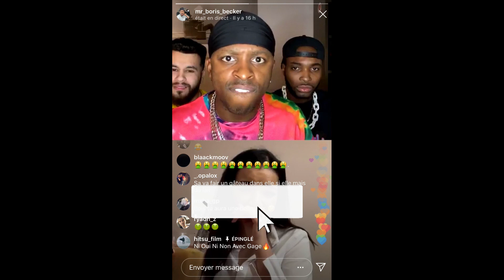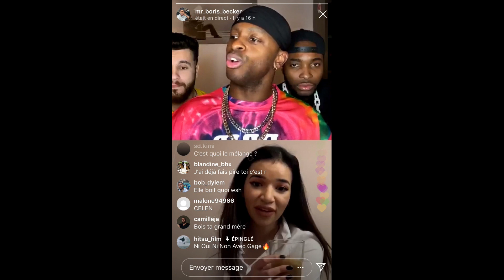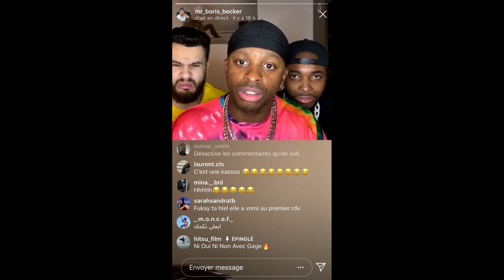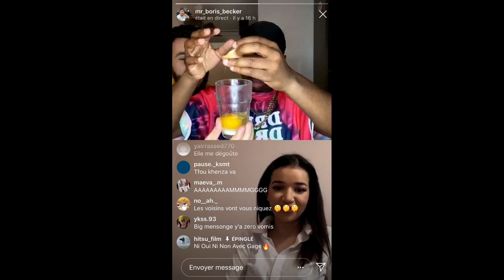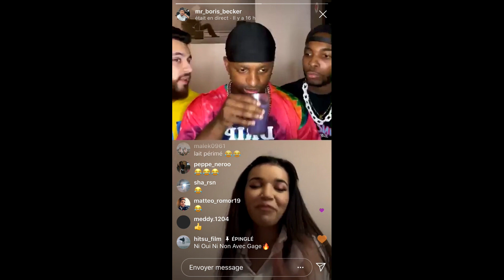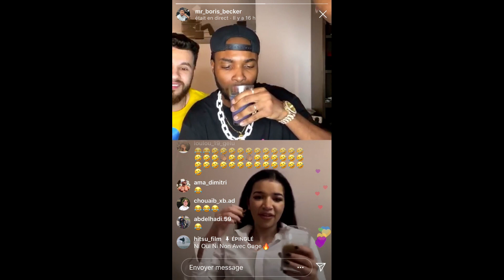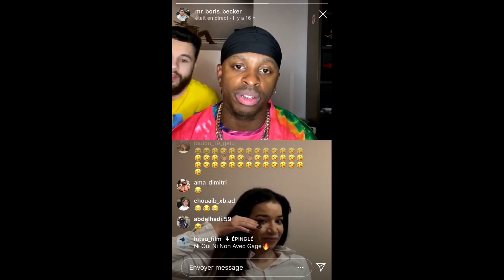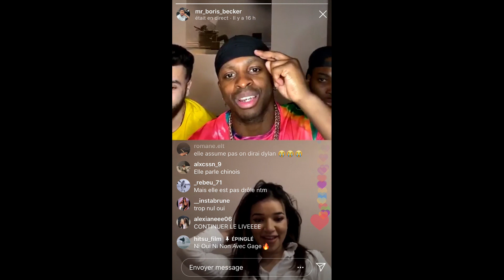Mr boris becker en live (partie 4) avec Ruby nikara ni oui ni non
___________________________T'as aimé la vidéo ?_____________________________________
On est ensemble comme  jamais